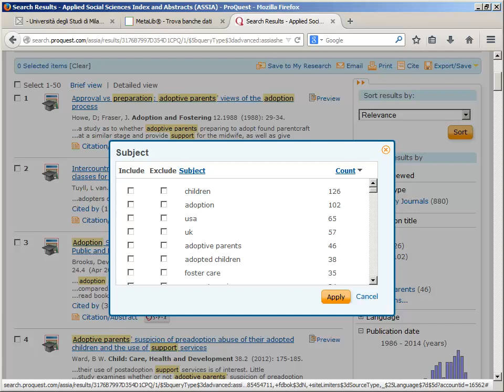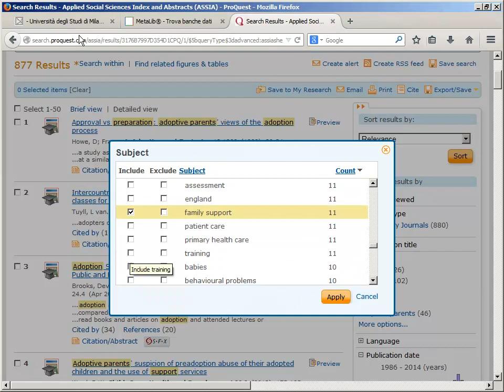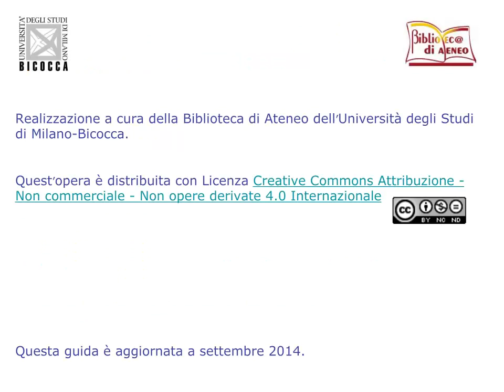Guida a ASSIA. I filtri. 7/9